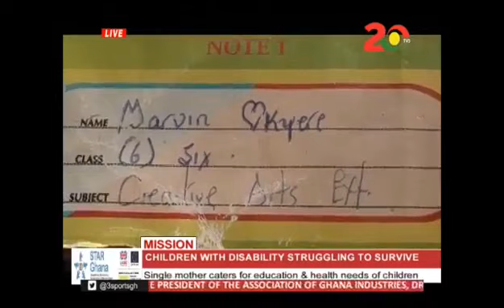Children With Disabilities in Ghana "Left Behind"